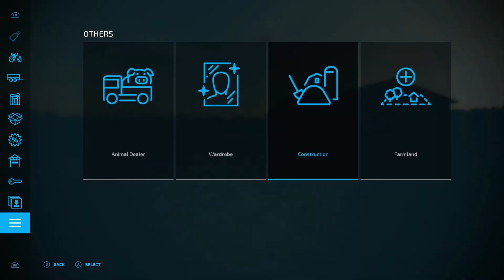Fs22 no mansland build it challenge part 4. Winter time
Time to make some money. Selling the silage. Sowing the fields.
No mandsland rules:
Map (FS19 or FS22) - No Man's Land
Platforms - All
Single or Multiplayer - Your Choice
Game Mode - Farm Manager
Seasons - Your Choice
Economy Level - Normal
Time dilation - 5x maximum; except for sleeping
Other Settings - Your Choice
Lease - Your Choice
Additional Loans - Your Choice; but must be paid off before finishing Stage 1

When you load in via Farm Manager.  In FS19 you will already have a $250K loan.  Now for FS22, you will start with $1.5 Mill, but no loan.  For those on FS22, you will need to follow through with all directions below as well.

On plot 26, you must delete field (paint tool) and buy (1) NML Sell Point of your choice and place on 26.  Just make sure you choose wisely because you have the “option” to also buy and place sawmill and/or wood chips sell point on 26.

Then buy your starting plot on NML; but it can’t be next to 26 at all.  Now, you must buy all for your property; but choose wisely:
Sleep Trigger
Harvester
Header
Tractor
Seeder
Plow
Tipper
Chainsaw
Pickup
Small Transport Trailer
Equipment Shed
Silo
Static Chipper (optional to place)

** Now if your on FS19, you keep the rest of your money.  If your on FS22, now borrow $250,000.00 to create loan and then reduce your money as close to $85K - $90K before you start **

*** Remember, after map for FS22 drops changes may need edited ***

First Stage Goals:
- Pay Off Farm Manager Debt
- Buy (2) Additional Plots next to your farm
- Buy (1) Additional Sell Point Plot away from 26.  Then Buy/Place (2) New Sell Points for this plot.
After completing first stage of goals.  You may call it a win or plow forward with your build.  If you choose to plow forward, ALiEN JiM's FS Mods has left you a gift of (7) government signs on your property to keep.

Now, it’s time for you to move on.  They say, “If you build it, they will come”.
Second Stage Goals:
- Buy (4) or MORE Farm Plots (you choose)
- Buy (3) or MORE Sell Point Plots anywhere away from others and grow by placing more sell points.
- Build your own Map on NML
Let’s do this!  Now, who is up for this challenge.  That is just a brief to get you all excited.  Once the map drops, we may need to make minor adjustments.  But, I believe this will work with no issues.
The Ultimate Challenge is to see who else will follow Gary and I for a bigger build.  We plan to challenge each other to purchase the entire map for our creations.

Happy Farming,